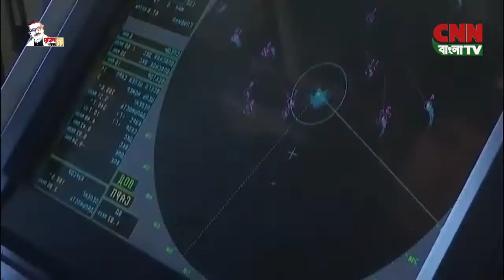বিশ্ব আলাপ | সি এন এন বাংলা টিভি | World News | CNN BANGLA TV |১৭-০৩-২০২২